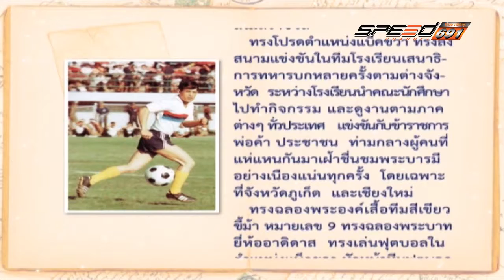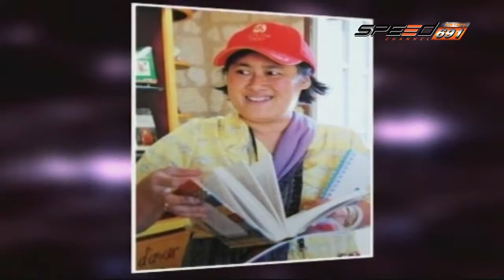สุดสัปดาห์กับลัดดาซุบซิบ Onair 04 12 59 B1